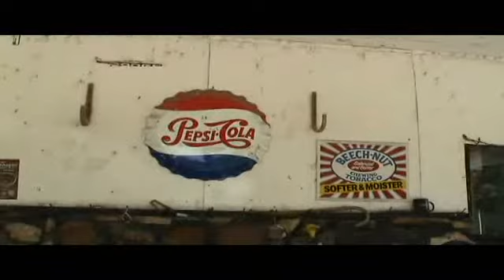Fatman and Blobin Season 3 Episode 3 "The Dark Side of the Fat".mp4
Fatman and Blobin go to Smithville, Arkansas to defeat the Kudzu Man at Kids Camp.